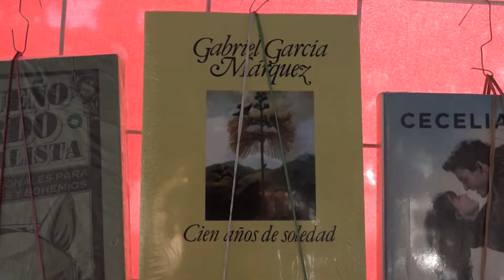BITE LIBRERÍA TEHUANTEPEC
Integrantes de la asociación de libreros de Santo Domingo Tehuantepec, buscan la creación de alianzas con escuelas públicas del nivel preescolar, primaria y secundaria, para fomentar la lectura y la promoción de material didáctico que les ayude a los menores de edad en su proceso de aprendizaje. Dichas alianzas permitirán la creación de hábitos de lecturas, que fomenten el consumo de material bibliográfico, para la construcción de un proyecto a largo plazo, la instalación de una librería en este municipio.